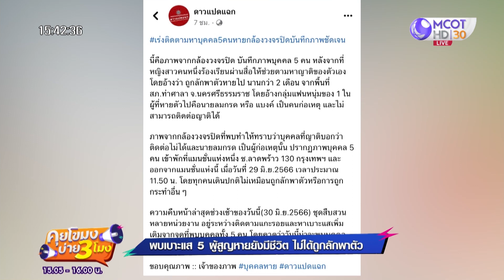พบเบาะแส 5 ผู้สูญหายยังมีชีวิต ไม่ได้ถูกลักพาตัว (30 มิ.ย. 66) | คุยโขมงบ่าย 3 โมง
คุยโขมงบ่าย 3 โมง | 30 มิ.ย. 66 OnAir
พบเบาะแส 5 ผู้สูญหายยังมีชีวิต ไม่ได้ถูกลักพาตัว